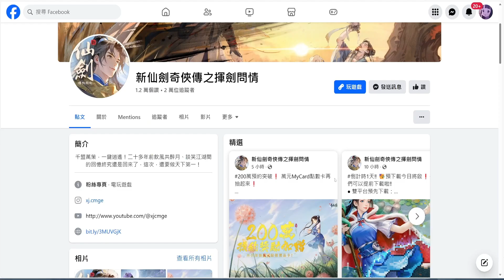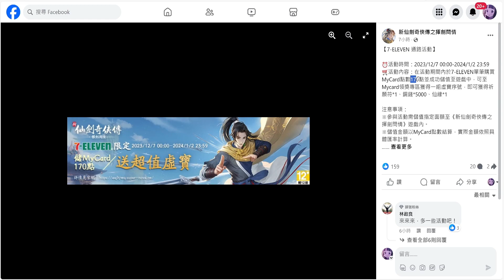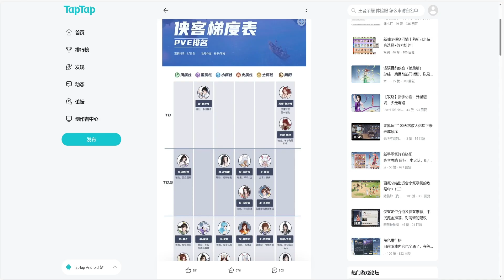新仙劍奇俠傳之揮劍問情 官方認證最強T0首抽角色排行+最全隱藏禮包碼序號兌換+免費1001抽&平民無課陣容搭配 | 藤藤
錄影軟體:Movavi
剪接軟體:DaVinci Resolve
封面製作:Photoshop